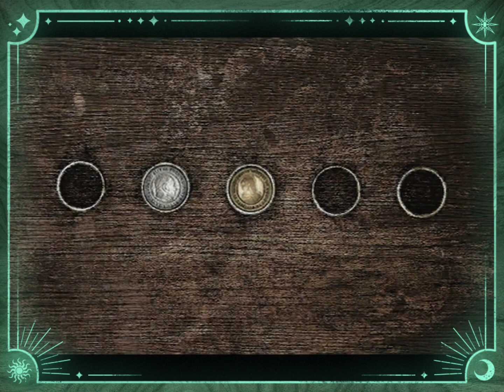Silent Hill 2 - Speedrunning Marathon!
A Silent Hill 2 speed run plunges players into a haunting journey through the psychologically twisted town of Silent Hill. Taking on the role of James Sunderland, speed runners navigate through fog-shrouded streets and decrepit buildings, evading grotesque monsters and solving cryptic puzzles. Utilizing precise movement, glitch exploitation, and optimal item management, they aim to uncover the mysteries of James' past and reach the game's multiple endings as quickly as possible. It's a chilling test of nerves and skill as they race against the darkness that envelopes Silent Hill.

00:00 Introduction
06:14 School
24:43 50% Done